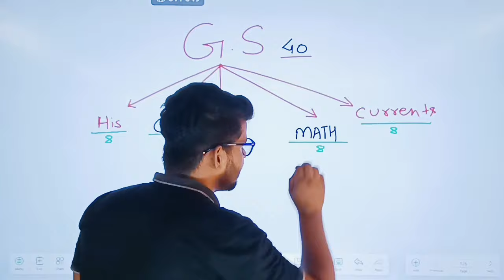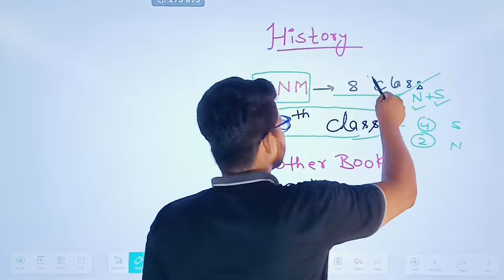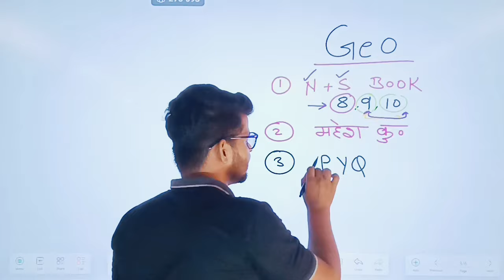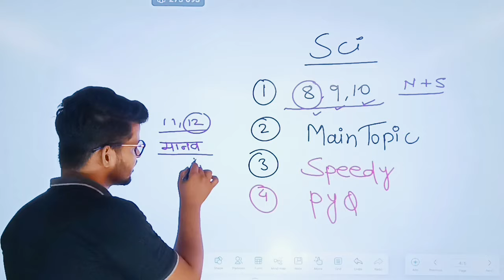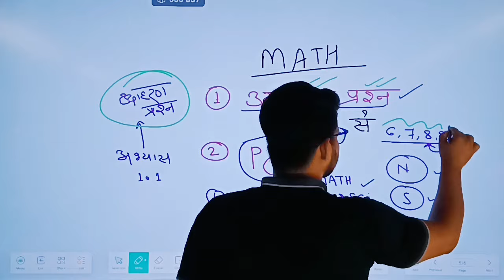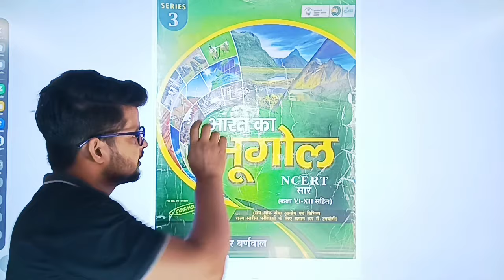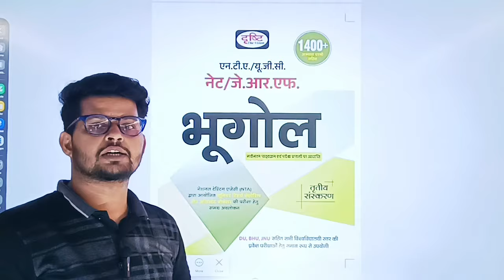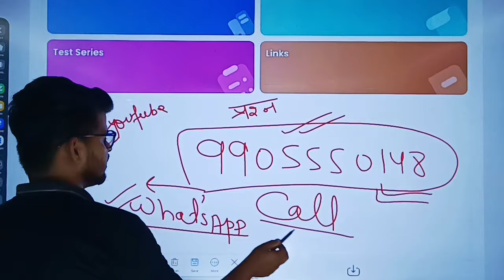BPSC TRE GS 40 मार्क्स/Books/40 में 40/bpscexam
BPSC TRE की तैयारी की सही रणनीति क्या है/bpsctre3exam
सही रणनीति BPSC Tre3 Exam Taiyari/bpsctre3
38th bpsc question paper,
bpsc tre3 6 to 8 analysis,
70 bpsc,
bpsc tre3 paper analysis 6-8,
bpsc level 9 post,
bpsc roadmap 2023